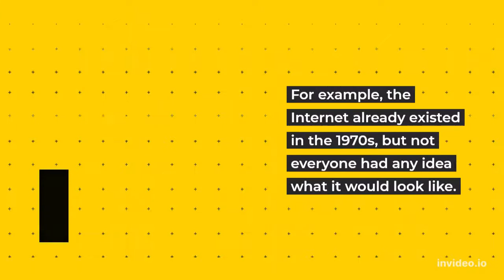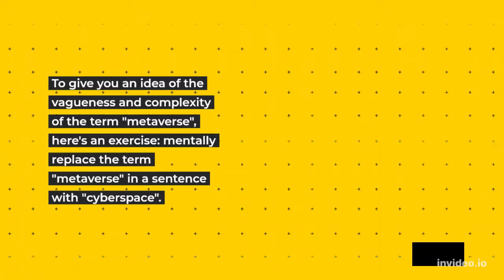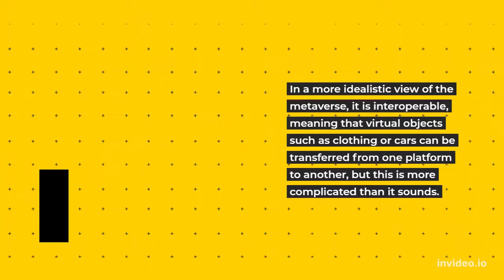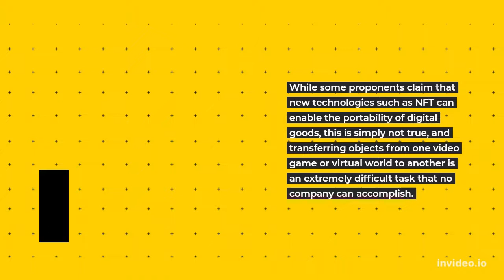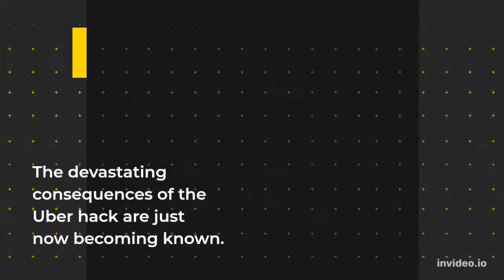What is the Metaverse Blockchain Technology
If you hear CEOs like Mark Zuckerberg or Satya Nadella talk, the metaverse is the future of the Internet. Or maybe it's a video game. Or maybe it's a worse and deeply unpleasant version of Zoom? It's hard to say.

It's been almost six months since Facebook announced that it would rebrand itself as Meta and focus its future on the future Metaverse. In the meantime, the meaning of the term has not been made clear. Meta is creating a social VR platform, Roblox is creating custom video games, and some companies are offering nothing more than broken game worlds that happen to be NFT.